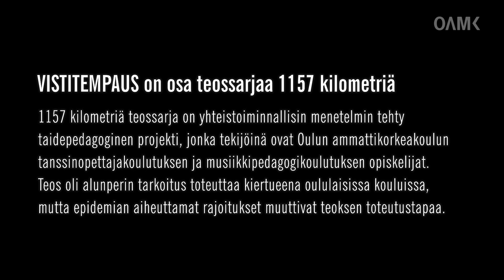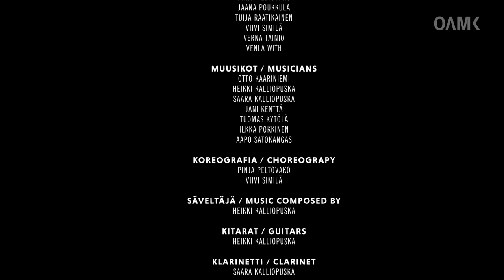Kohtaus 4. VISTITEMPAUS - 1157 kilometriä teossarja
VISTITEMPAUS on osa teossarjaa 1157 kilometriä.

1157 kilometriä-teossarja on yhteistoiminnallisin menetelmin tehty taidepedagoginen projekti, jonka tekijöinä ovat Oulun ammattikorkeakoulun tanssinopettajakoulutuksen ja musiikkipedagogikoulutuksen opiskelijat. Teos oli alun perin tarkoitus toteuttaa kiertueena oululaisissa kouluissa, mutta epidemian aiheuttamat rajoitukset muuttivat teoksen toteutustapaa.

Esiintyjät / Performers:

Tanssijat / Dancers
Anna Hieta
Essi Hiltunen
Nelli Laamanen
Elina Lindborg
Elina Mattsson
Jatta Palmunen
Julia Pelkonen
Pinja Peltovako
Jaana Poukkula
Tuija Raatikainen
Viivi Similä
Verna Tainio
Venla With

Muusikot / Musicians
Otto Kaariniemi
Heikki Kalliopuska
Saara Kalliopuska
Jani Kenttä
Tuomas Kytölä
Ilkka Pokkinen
Aapo Satokangas

Koreografia / Choreography
Pinja Peltovako
Viivi Similä

Säveltäjä / Music Composed By
Heikki Kalliopuska

Kitarat / Guitars
Heikki Kalliopuska

Klarinetti / Clarinet
Saara Kalliopuska

Basso / Bass
Otto Kaariniemi

Bassosoolo / Bass Solo
Ilkka Pokkinen

Rummut / Drums
Aapo Satokangas

Musiikin sovittaja Ja tuottaja/ Arranged And Produced By:
Heikki Kalliopuska

Videon suunnittelu / Video Design
Pinja Peltovako Ja Viivi Similä

Kuvaus / Shooting
Pinja Peltovako

Ohjaavat Opettajat / Supervising Teachers
Anni Heikkinen, Samuli Mikkonen Ja Niina Susan Vahtola

Kiitokset / Thanks
Heli Montonen, Heikin Naapurit

Tuotanto / Production:
Oulun ammattikorkeakoulu, 2020